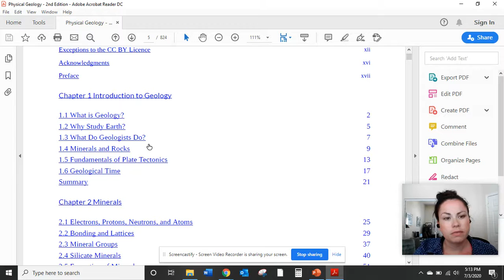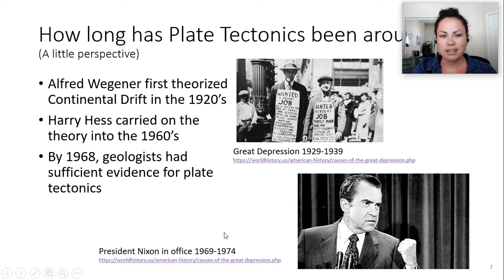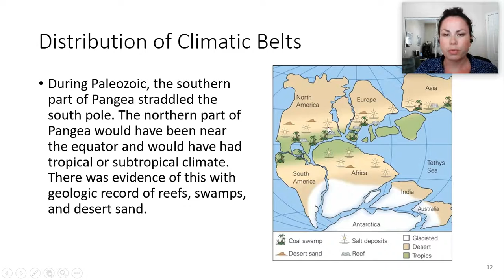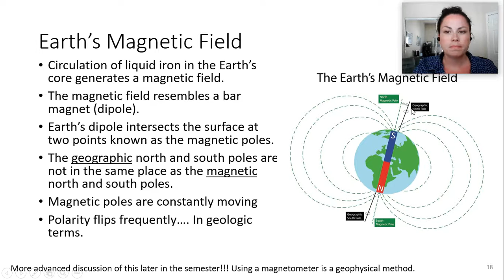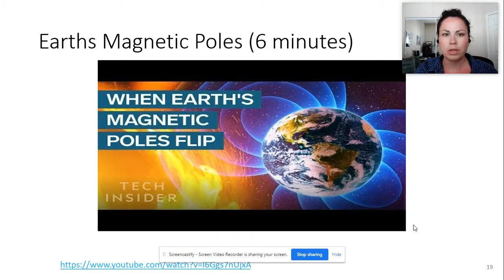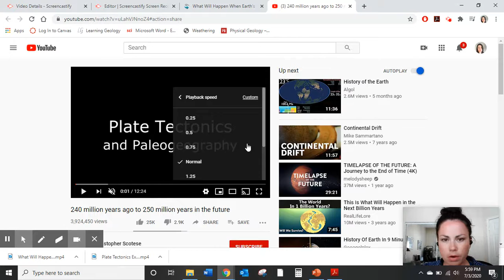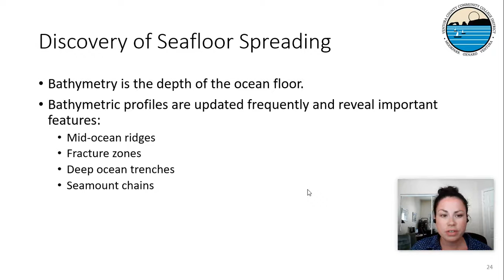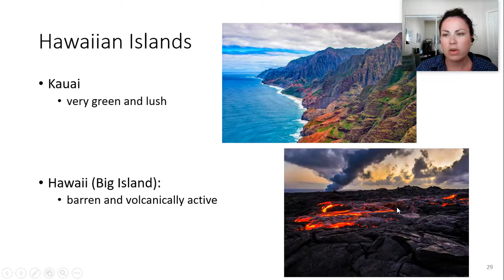03 Plate Tectonics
Physical Geology
Lecture 03: Plate Tectonics